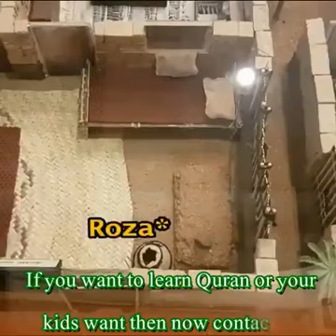Kabatullah aur Madina Munnawara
Little History